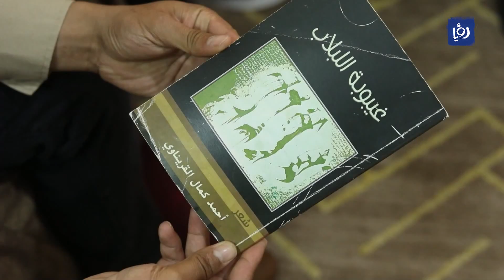غزّة ..عودة مغتربين محطة استراحة بين القصف والفقر